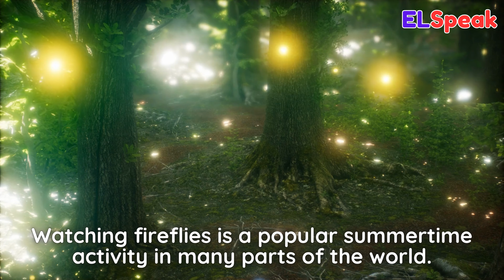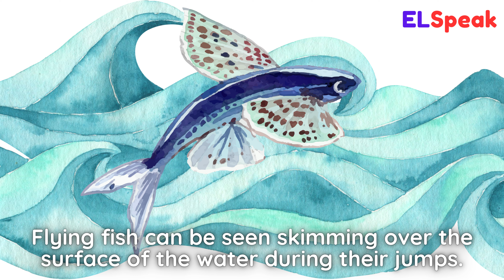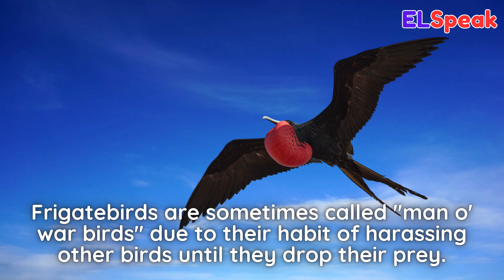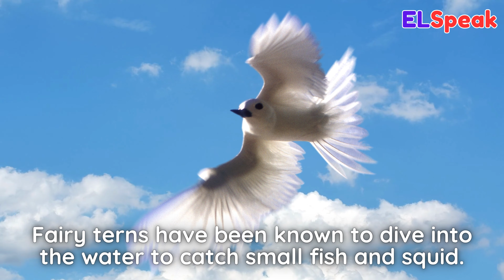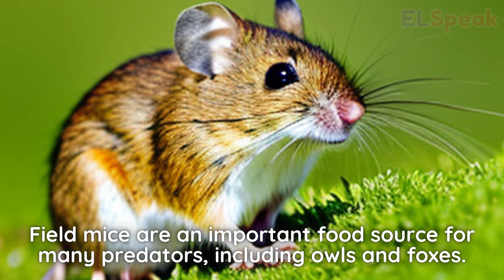Explore Fascinating World of Animals - Name of Animals That Start with F - English Mastery System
Fish are aquatic animals with gills, fins, and a streamlined body. They are popular for their nutritional value and are also kept as pets in aquariums.

Frogs are amphibians that are known for their jumping abilities and their unique lifecycle, which includes metamorphosis from a tadpole to an adult frog.

Foxes are small carnivorous mammals that are known for their cunning and agility. They are found in many different habitats and have adapted to urban environments in many parts of the world.

Flies are small flying insects that are known for their ability to transmit diseases. They are found in many different environments and are often considered pests.

Fleas are small parasitic insects that feed on the blood of animals and humans. They are known for their jumping abilities and are often associated with pets like cats and dogs.

Fireflies are a type of beetle that are known for their bioluminescent abilities. They produce light to attract mates and are found in many different parts of the world.

Falcons are birds of prey that are known for their speed and agility. They are often used for hunting and are also popular in falconry.

Flamingos are large wading birds that are known for their distinctive pink feathers. They are found in many different parts of the world and are often associated with tropical environments.

Flying fish are a type of fish that are known for their ability to "fly" through the air for short distances. They do this to escape predators and can travel up to 200 feet in a single glide.

Finches are small songbirds that are known for their wide variety of beak shapes and sizes. They are found in many different habitats and are popular as pets.

Fennec foxes are small nocturnal foxes that are known for their large ears, which help them regulate their body temperature. They are found in the deserts of North Africa.

Ferret: Ferrets are small carnivorous mammals that are often kept as pets. They are known for their playful and curious personalities.

Freshwater angelfish are a popular species of aquarium fish that are known for their distinctive shape and coloration.

Fowl is a general term that refers to domesticated birds, including chickens, ducks, and turkeys. They are often kept for their meat and eggs.

Flower Hat Jelly is a species of jellyfish that is known for its distinctive hat-shaped bell. They are found in the waters around Mexico and Central America.

Flycatcher is a bird species known for their distinct behavior of catching insects while in flight. They are known to be highly active and vocal, making them a popular choice for birdwatchers and nature enthusiasts.

Flying Squirrel is a type of squirrel species known for their ability to glide through the air using folds of skin called patagia. They are found in different parts of the world and are nocturnal creatures.

Frigatebird is a seabird species known for their long wingspan and ability to stay in flight for extended periods. They are found in different parts of the world and are known for their distinctive red gular pouches.

Fossa is a carnivorous mammal species native to Madagascar. They are known for their sharp claws and ability to climb trees.

Fruit bat is a bat species that primarily feeds on fruits and nectar. They are found in different parts of the world and play an important role in pollination and seed dispersal.

Fulmar is a seabird species found in different parts of the world. They are known for their tube-like nostrils, which help them excrete excess salt.

Fur seal is aseal species known for their dense fur and ability to live in different climates.

Flounder is a fish species found in different parts of the world, known for their flattened body and ability to camouflage with their surroundings.

Foxhound is a type of hunting dog bred for their keen sense of smell and stamina.

Fiddler crab is a type of crab species known for their distinctive oversized claws.

Fairy tern is a seabird species found in different parts of the world, known for their graceful flight and distinct call.

Fantail is a bird species found in different parts of the world, known for their distinctive fan-shaped tail feathers.

Field mouse is a type of mouse species commonly found in fields and meadows. They are known for their agility and quick movements.

Fire ants are aggressive and can cause painful stings to humans and animals.

Formosan clouded leopard is a critically endangered species native to Taiwan.

Four-horned antelope is a unique species of deer found in India and Nepal.

Freckled duck is a rare and unique species of waterfowl found in Australia.

The Fuli cat, also known as the Chinese Li Hua cat, is a breed of domestic cat originating from China.

The fuscous honeyeater is a small, olive-colored bird found in Australia.

Fungus beetles are a diverse group of beetles that feed on fungi and are found in various habitats around the world.